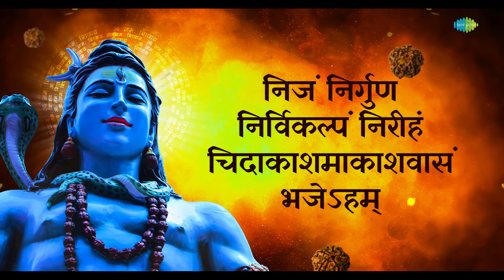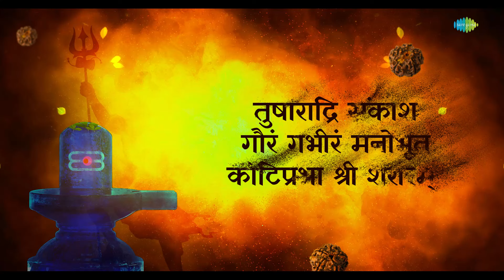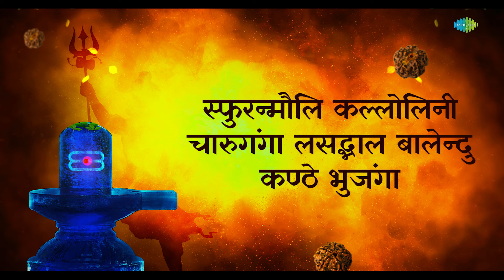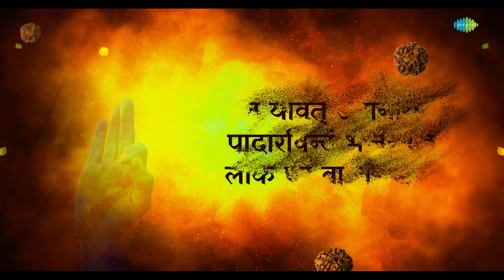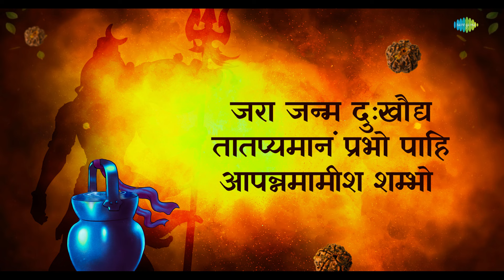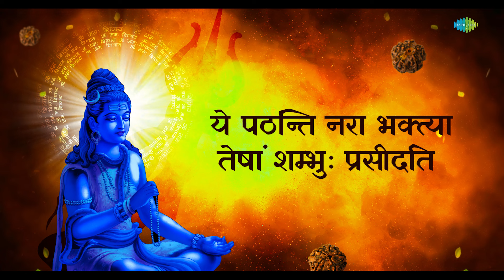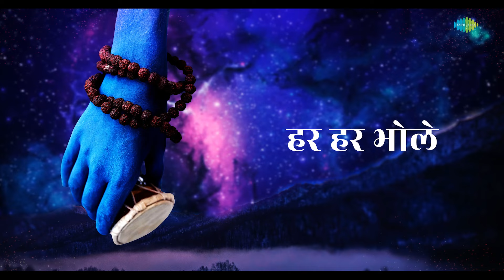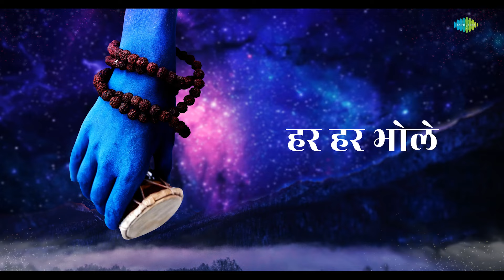भोलेनाथ के गीत | Mahamrityunjay Mantra | Shiv Chalisa | Shiv Rudrashtakam |Karpur Gauram | शिव मंत्र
भगवान शिव को समर्पित मनमोहक और मन को छू लेने वाले भक्ति गीतों में डूब जाएँ , ये आपको शिव जी की भक्ति के साथ जोड़ता है

🎶Listen to your choice of song here:
 00:00-Intro
 00:05-Karpur Gauram
 06:23-Shiv Lingashtakam
 11:57-Shiv Rudrashtakam
 18:06-Mahamrityunjay Mantra
 28:57-Shiv Dhun
01:02:17-Shiv Chalisa

Credits:
🎶Song: Karpur Gauram
🎙️Artist: Pamela Jain
🎼Music Director: D.K. Anand
✍ Lyricist: Traditional

🎶Song: Shiv Lingashtakam
🎙️Artist: Sameer Vijaykumar
✍ Lyricist: Traditional

🎶Song: Shiv Rudrashtakam
🎙️Artist: Vidhi Sharma
🎼Music Director: Arvinder Singh
✍ Lyricist: Traditional

🎶Song: Mahamrityunjay Mantra
🎙️Artist: Manoj Mishra
✍ Lyricist: Traditional

🎶Song: Shiv Dhun
🎙️Artist: Sanj V
✍ Lyricist: Traditional

🎶Song: Shiv Chalisa
🎙️Artist: Tripti Sakhya
✍ Lyricist: Traditional

Saregama is India's oldest music label and has a never ending library of the most popular devotional songs, bhajans, aartis and puja vidhis. Shiv Bhajans is focussed on bringing you quality devotional and spiritual content sung by the legends of Bollywood, Devotional and Spiritual genre like Lata Mangeshkar, Jagjit Singh, Anup Jalota, Hari Om Sharan, Suresh Wadkar and many more. Right from Bhajans, Pooja Vidhis, Gurbani, Sai Bhakti we have it all available on our channel to help to enhance your divine experience and connect with the almighty at a new level.